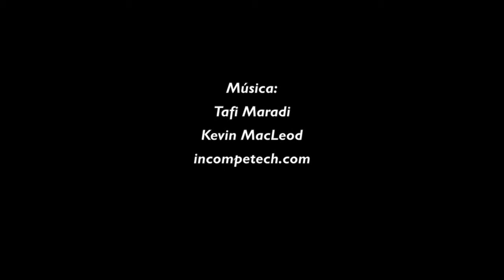Exposición fotográfica "El país Bassari" en la UMH de Elche.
Inauguración de la exposición fotográfica "El país Bassari" en la Universidad Miguel Hernández de Elche. 2 de septiembre de 2011. 19:30 h. Realización y montaje Gabriel Cases.